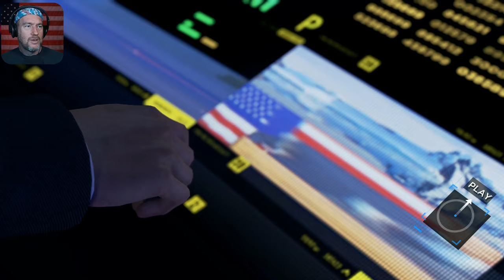Detroit Become Human - Episode 16 - Watch Out Connor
Episode 16
This chapter is called Public Enemy. Connor and Hank are investigating the deviant act that Markus did in the last video. Their paths are getting closer. Oh; and Connor gets his but kicked.